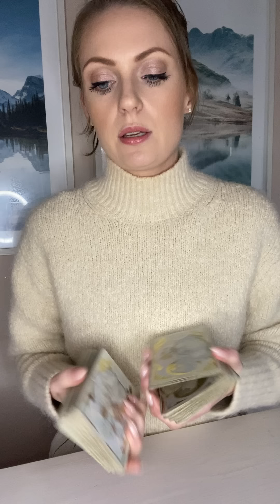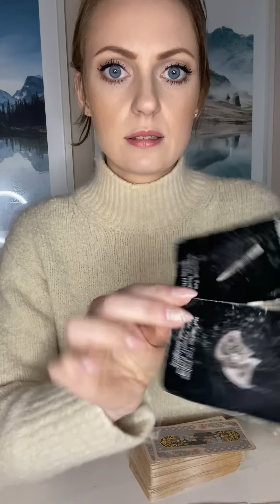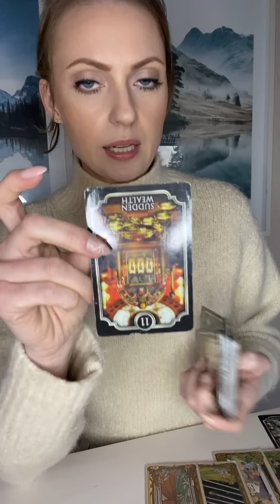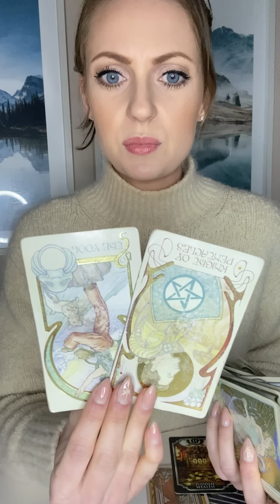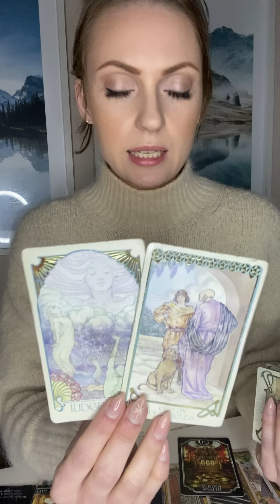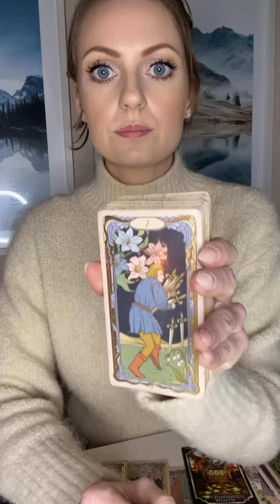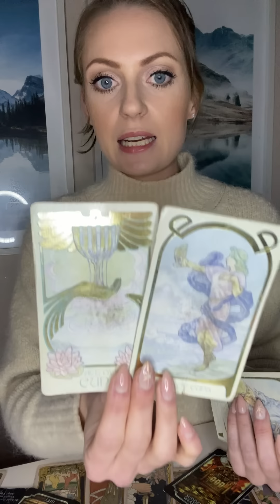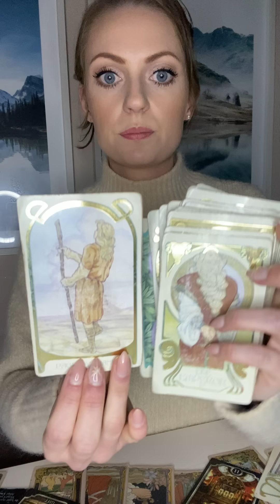CAPRICORN • This Person is DANGEROUS 🆘 Feeling Like Theres No Way Out 🚫 Besides a Sacrifice